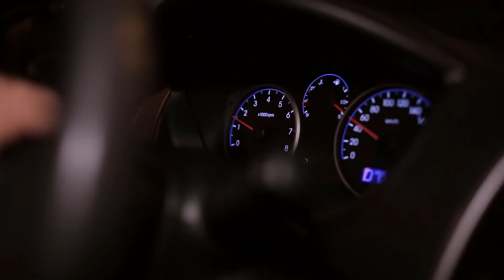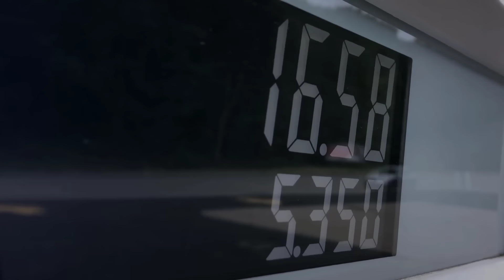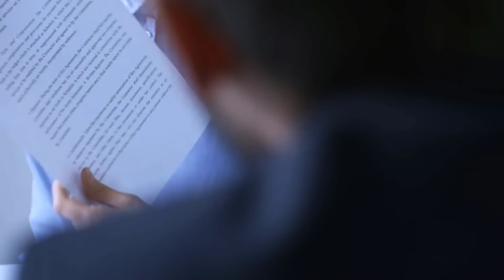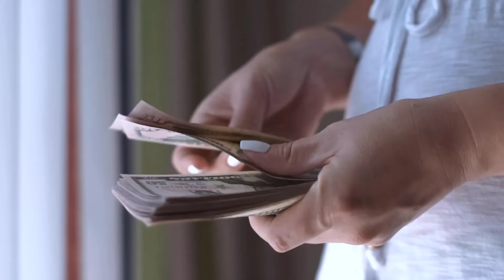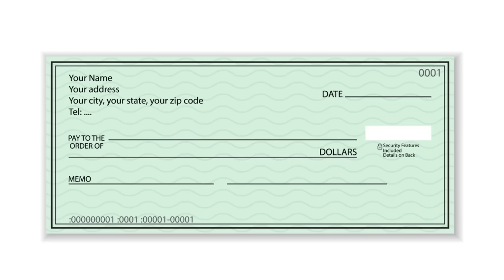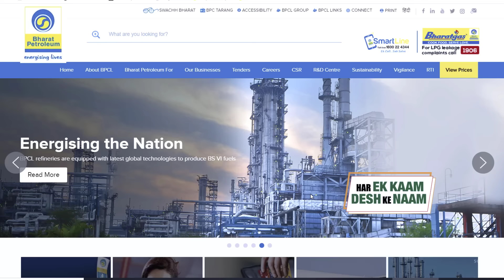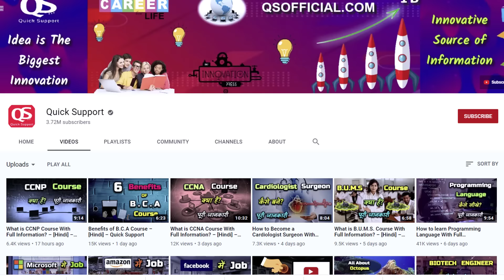How to Start Own Petrol Pump Station With Full Information? – [Hindi] – Quick Support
How to Start Own Petrol Pump Station With Full Information? – [Hindi] – Quick Support. क्विक सपोर्ट इस वीडियो में आपके लिए पेट्रोल पम्प स्टेशन खोलने से जुड़ी सभी जरुरी इंफॉर्मेशंस लेकर आया है ताकि आप इस बारे में पूरी जानकारी पा सकें।